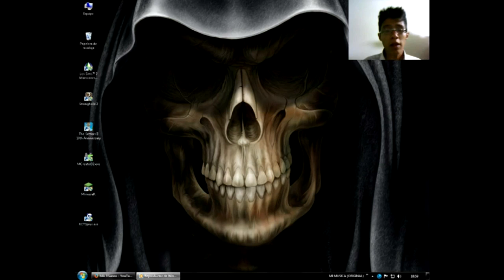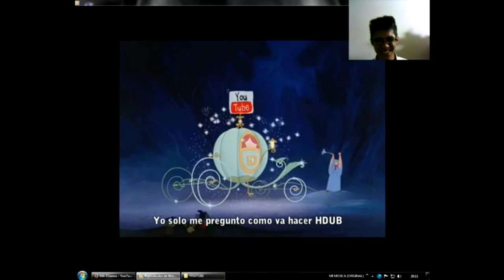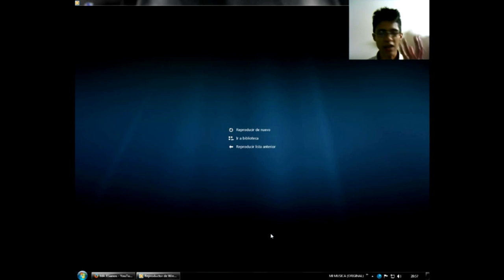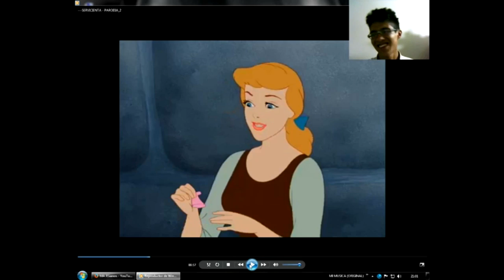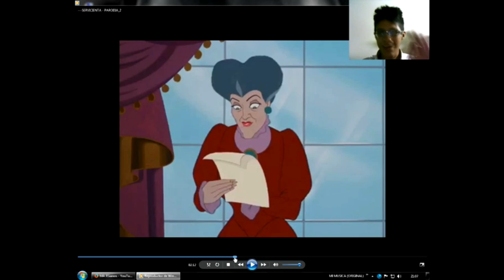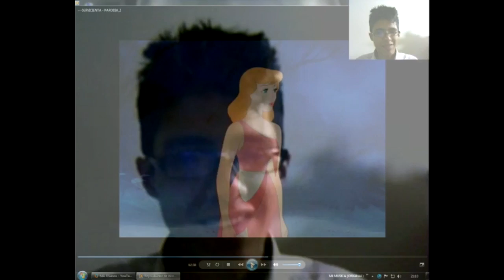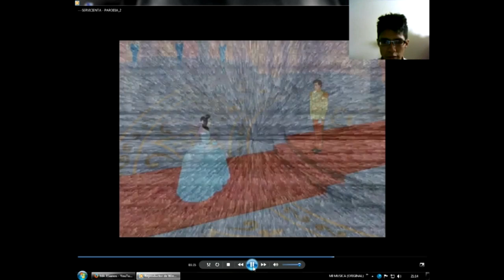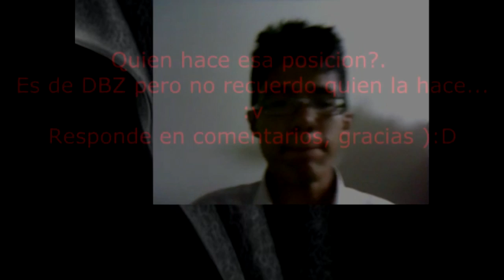Cenicienta, digo digo Servicienta, y esto? Mi infancia se fue a la basura, joder xD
...y nuestra infancia se irá al carajo. la mia acaba de morir. Que estan haciendo con los clasicos de Disney, esos clasicos con los que todos crecimos?. Sera esta la era de las parodias :v.

(Atencion: Este video NO pretende herir la sensibilidad de algunas personas, SOLO busca entretener)